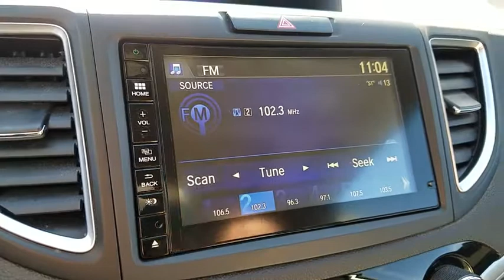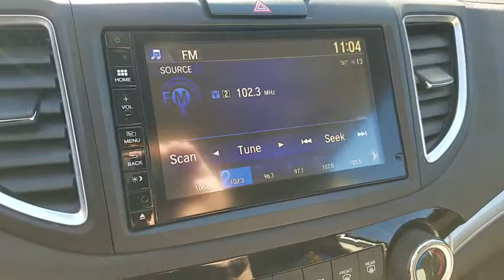2015 HONDA CR-V Henderson, Las Vegas, Laughlin, St George, Flagstaff, NV P15125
URBAN TITANIUM METALLIC [LISTING TYPE] 2015 HONDA CR-V available in Henderson, Arizona at Findlay Honda Henderson. Servicing the Las Vegas, Laughlin, St George, Flagstaff, NV area.

Dealer Certified, CARFAX 1-Owner, Excellent Condition, LOW MILES - 28,333! WAS $20,484, FUEL EFFICIENT 34 MPG Hwy/27 MPG City! EX trim. Moonroof, Heated Seats, Bluetooth, iPod/MP3 Input, Aluminum Wheels, Back-Up Camera. READ MORE!br /br /KEY FEATURES INCLUDEbr /Sunroof, Heated Driver Seat, Back-Up Camera, iPod/MP3 Input, Bluetooth. MP3 Player, Privacy Glass, Keyless Entry, Steering Wheel Controls, Child Safety Locks. Honda EX with Urban Titanium Metallic exterior and Beige interior features a 4 Cylinder Engine with 185 HP at 6400 RPM*. Serviced here, Non-Smoker vehicle, Originally bought here. br /br /EXPERTS ARE SAYINGbr /Exceptional fuel economy; abundant passenger and cargo room; nifty self-folding rear seats; appealing tech and safety features. -Edmunds.com. Great Gas Mileage: 34 MPG Hwy. br /br /AFFORDABLE TO OWNbr /Was $20,484. br /br /BUY WITH CONFIDENCEbr /Balance of original 7-year/100,000-Mile Powertrain Warranty, Additional 1-year/12,000-mile Non-Powertrain Warranty, Vehicle History Report, NO Deductible, 182-Point Inspection and Reconditioning, 24 Hour Roadside Assistance includes, towing, lock-out assistance, tire change and fuel delivery, SiriusXM free three-month trial period on eligible factory equipped vehicles br /br /Pricing analysis performed on 1/22/2019. Horsepower calculations based on trim engine configuration. Fuel economy calculations based on original manufacturer data for trim engine configuration. Please confirm the accuracy of the included equipment by calling us prior to purchase. br /
Dual-Stage Multiple-Threshold Front Airbags,Honda Lanewatch,Side Curtain Airbags w/Rollover Sensor,SmartVent Front Side Airbags,10-Way Power Driver Seat w/Lumbar,6-Speaker Audio System,7-Inch Display Audio w/Touch-Screen,Air Conditioning w/Air-Filtration System,AM/FM/CD Audio System,Bluetooth Handsfreelink & Streaming,Cruise Control,Heated Front Seats,Multi-Angle Rearview Camera w/Dynamic Guidelines,Pandora Compatibility,Power Door & Tailgate Locks,Power Windows,SMS Text Message Function,Speed-Sensitive Volume Control,Tilt & Telescopic Steering Column,USB Audio Interface,1-Touch Power Moonroof w/Tilt Feature,2-Speed/Intermittent Windshield Wipers,Fog Lights,Power Exterior Mirrors w/Expanded Driver View,Reverse-Linked Intermittent Rear Wiper/Washer,Security System w/Smart Entry & Push-Button Start,Anti-Lock Braking System,Brake Assist,Electronic Brake Distribution,Hill Start Assist,Motion-Adaptive Electric Rack-&-Pinion Steering,Vehicle Stability Assist w/Traction Control